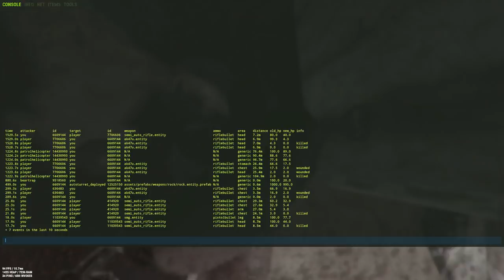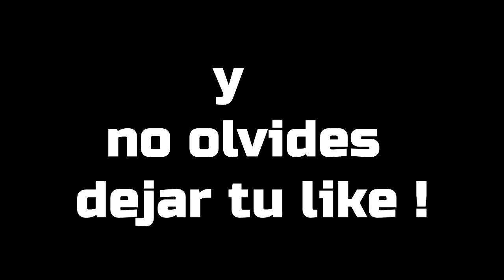LOS BUENOS COMIENZOS 1/2 ~ RUST VANILLA ESPAÑOL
Instala Raid gratis ✅ ANDROID ✅ IOS Comienza con 💰50K Plata y obtén un Campeón épico gratis 💥 el día 7 del programa "Recompensas para nuevos jugadores".

💻 Mis componentes

Cpu • I7-8700K
2º Monitor • HP 2311x 75 LED